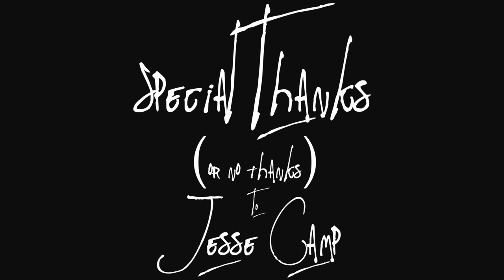BEHIND THE SCENES WITH JESSE CAMP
EDDIE STAR GETS A ROASTING FROM FORMER MTV VJ JESSE CAMP BEHIND THE SCENES OF HIS MUSIC VIDEO 2017.  DIRECTED BY MARISHA CAMP.